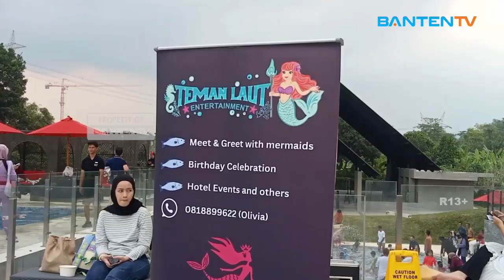PUTRI DUYUNG CILIK MEMERIAHKAN HUT KE 79 RI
TALES OF THE MERMAID PUTRI DUYUNG CILIK / YANG DIPERANKAN KIMBERLY ATAU YANG DISAPA MERMAID KIMLY/ BERUSIA 5 TAHUN WARGA CILEGON/ BERHASIL MENGHIBUR PARA PENGUNJUNG ASTON HOTELS SERANG/ DENGAN MELAKUKAN AKSI PENGIBARAN BENDERA/ DI DASAR KOLAM RENANG SEDALAM 3 METER/ HAL ITU DILAKUAN DALAM RANGKA MEMPERINGATI HUT KE-79 RI / SABTU 17 AGUSTUS 2024/ DI ASTON HOTELS SERANG/ JL SYEKH NAWAWI AL BANTANI NO 29/ PAKUPATAN KM 04/ KAMPUNG BORU MASJID KECAMATAN CURUG - SERANG//